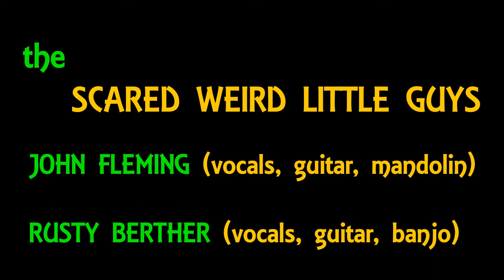SCARED WEIRD LITTLE GUYS - CLEANIN’ OUT MY TUCKERBAG - WALTZING MATILDA, EMINEM-STYLE - 2003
Australian comic musical act Scared Weird Little Guys (John Fleming and Rusty Berther) with “Cleanin’ Out My Tuckerbag”, their 2003 update of Australia’s non-official national anthem “Waltzing Matilda”, inspired by Eminem’s “Cleanin’ Out My Closet” and “Lose Yourself”.